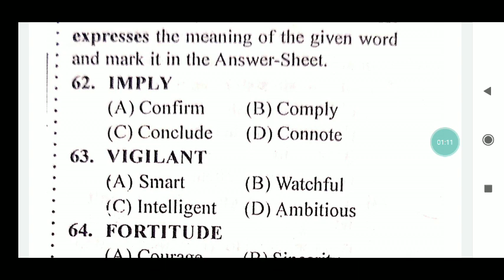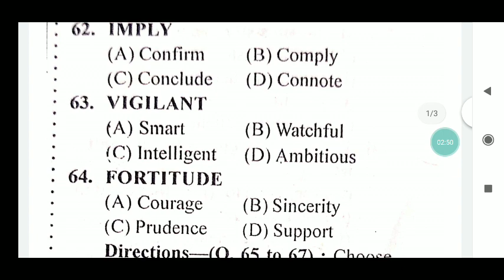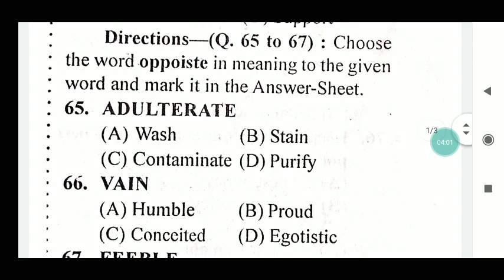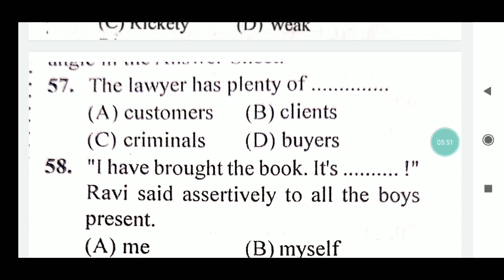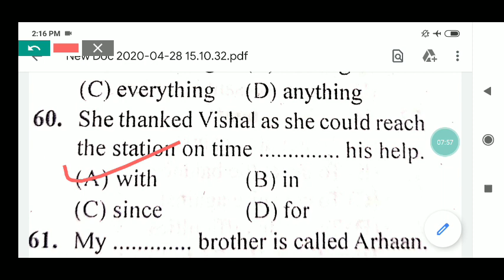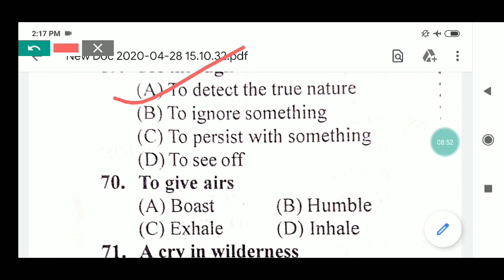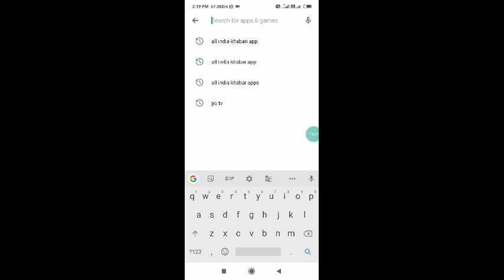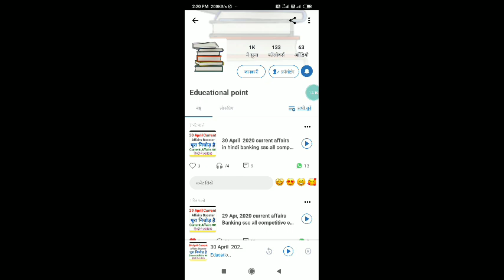English important classFill in the blanks idoms phrases|English set Pratice class - 8All important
Bihar BED 2020 Teaching Methodology/Aptitude Class 1|Education Related Questions for Bed|

Bihar BED 2020 Reasoning class 3|Series And Pattern class trick and Tips|Online 2020 class,

Bihar BED 2020 Current Affairs Class 1 by preeti mam|Important days And Theme|Current Affairs of One

Bihar BED 2019 Previous years Questions pdf Download Educational rk point|General Knowledge Question

पर 20rs की सिर्फ First Payment कर के Group Join करे

               2. Important and Vvi questions
               3.Pdf And Contnt बिल्कुल Free
              4 Guess Questions Allready Available
              5.पूरी क्लास का pdf के लिए Direct Download

20rs तो Road पर चार्ट पकौड़े खा जाते हो और ये तो सिर्फ Group जो आपको New Notice देगी

Experiences - 2016,2017,2018,2019, Also including